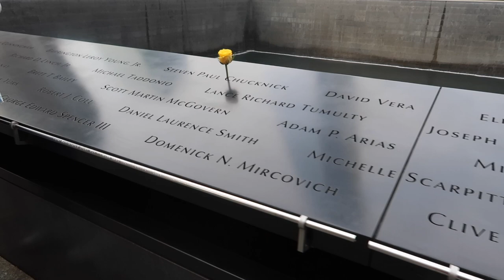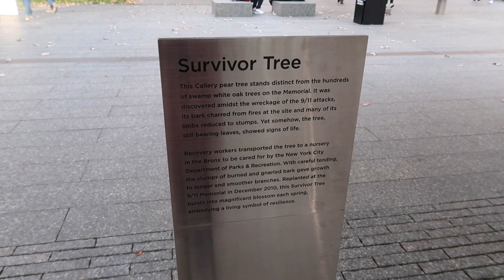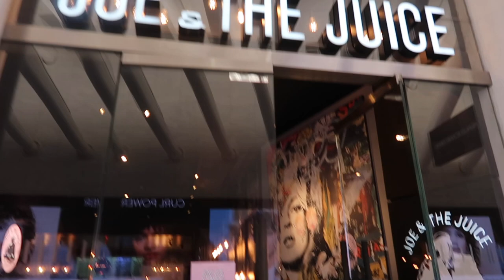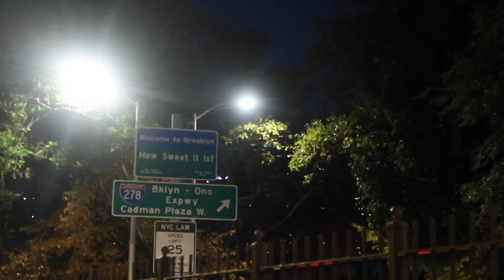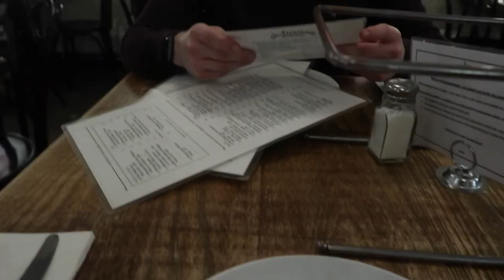New York City Travel Vlog - Day 3 | The Statue Of Liberty, 911 Memorial, Brooklyn Bridge, Bagels etc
Hello and welcome to day 3 of our new york travel vlogs!! Today we went to see the statue of liberty, 911 memorial, one world trade center and also we walked across brooklyn bridge and even went for a pizza!! We also got new york bagels too!! I hope you enjoy!

In this vlog:
00:00 - Intro
02:16 - Battery Park and Bagels
05:44 - Statue Of Liberty
07:30 - 911 Memorial
10:50 - One World Trade Center
14:20 - Joe & The Juice
17:44 - Brooklyn Bridge

dyalla"